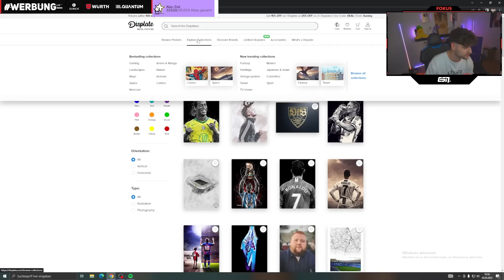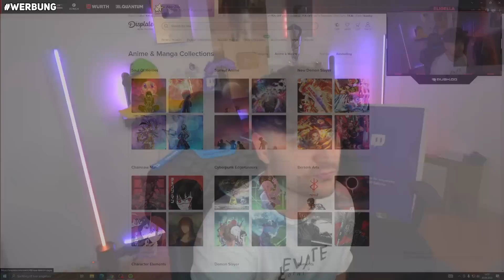SCHÖNSTES ERLEBNIS ZUSAMMEN?👩🏼‍❤️‍👨🏻 HOLEN WIR UNS NOCH MEHR HAUSTIERE?😺 DISCORD FAQ MIT MELINA #3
►Checkt gerne Displate ab und sichert euch über meinen Link mindestens 20% (Werbung)